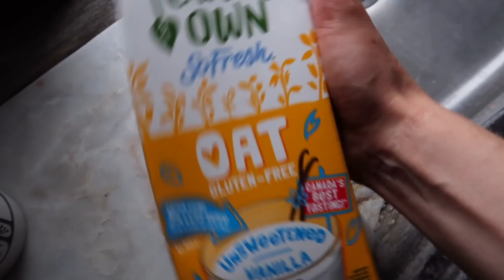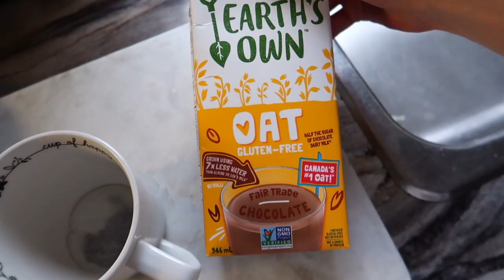What I Eat in a Day | Healthy Vegetarian Meal Ideas | by Erin Elizabeth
What I Eat in a Day | Healthy Vegetarian Meal Ideas
In today's video I'm sharing some vegetarian / mostly plant based ideas for what I eat in a day. These are some quick vegetarian meals that I like to whip up, and prepare for 1 person. I'll share my quick and easy taco salad, my favourite green smoothie recipe and a few more meal ideas. I hope you enjoy!

If you enjoy my content then make sure you sign up for some monthly inspiration